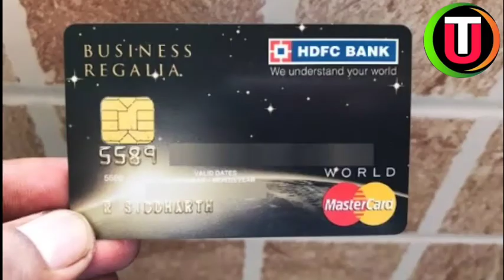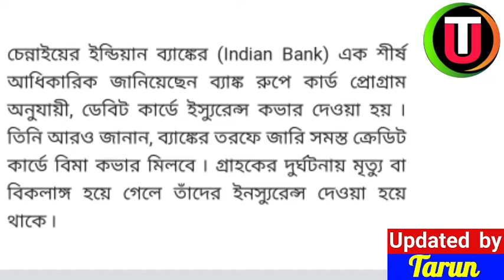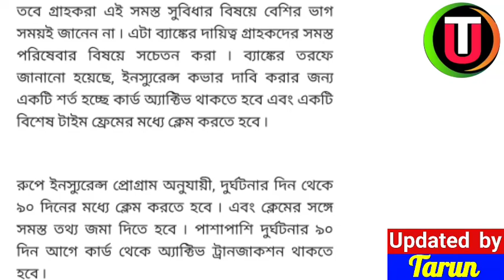ক্রেডিট কার্ড বা ডেবিট কার্ড থাকলে পাবেন 10 লক্ষ টাকা- কি বিশেষ সুবিধা রয়েছে, যা ব্যাংক জানায় না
* এমন কিছু বিশেষ সুবিধা পাওয়া যায়, যা ব্যাংক আমাদের জানায় না। আজকে সেইসব সুবিধার কথা আপনাদের সামনে উপস্থাপন করেছি এই ভিডিওর মাধ্যমে।